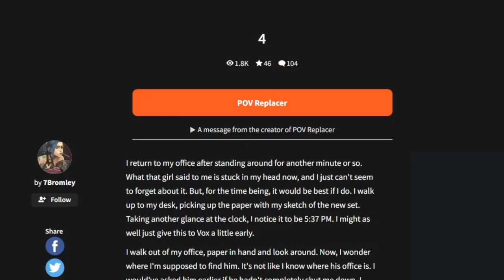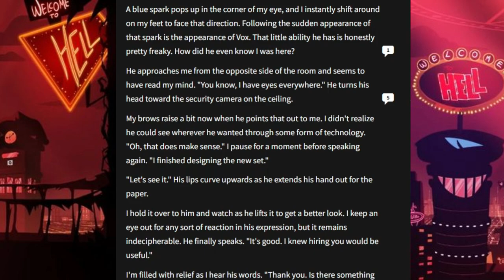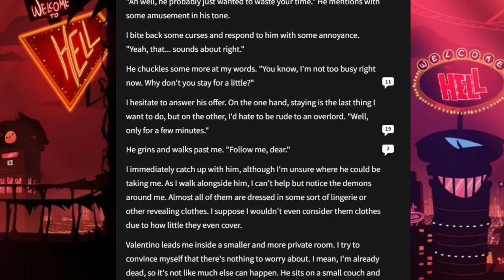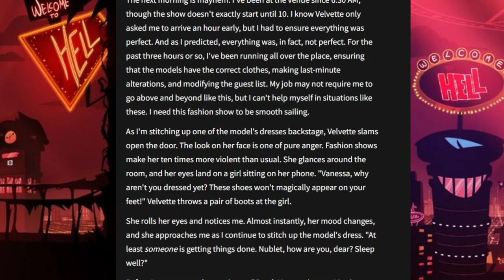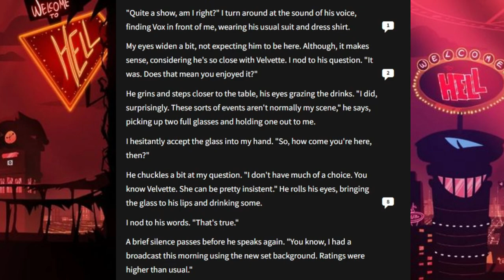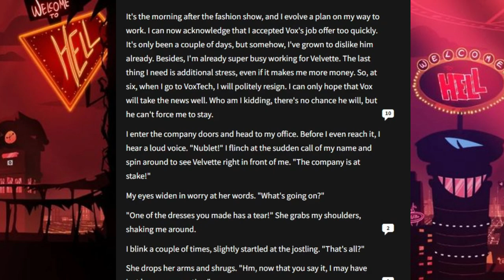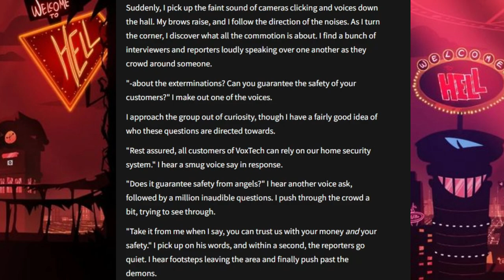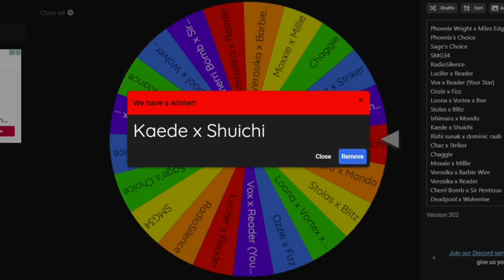Should've Read the Fine Print | The Wattpad Book Club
Today, Sage and I will be diving back into the Hazbin fandom by reading about my favorite man. Nublet forgot they're in Hell and just signed away their soul for 2 years. Womp womp
Thank you to @softbunnie_x for joining me for this video.